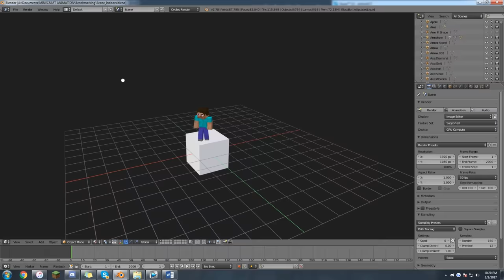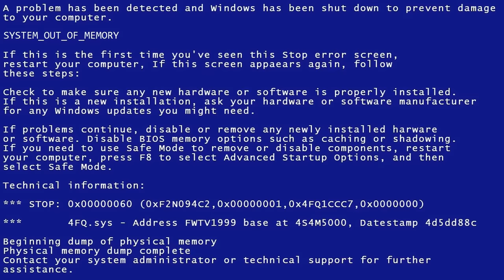♪ TheFatRat & RIELL - Hiding In The Blue (Minecraft Animation) [Music Video]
A Minecraft Music Video of TheFatRat's latest track: Hiding In The Blue! We're excited to be collaborating with TheFatRat on his latest album PARALLAX by releasing a music video for every track of the album every week!

The story starts in Animation Life 1 with Steve waking up inside a computer. Follow his adventure as he fights zombies, skeletons and even the infamous Herobrine!